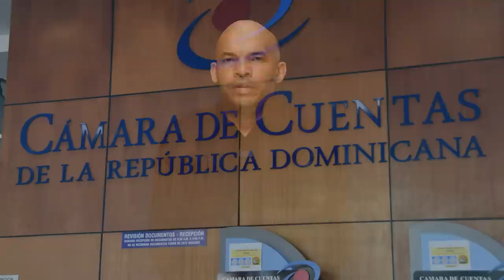Las Fatales Consecuencias De Un Pacto Imprudente: ¡Abinader Descubre Tarde Verdadero Plan De Leonel!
Fueron varios los acuerdos que se hicieron entre Leonel Fernández y Luís Abinader sin embargo de todos ellos hay uno que ha explotado de mala manera en estos momentos.